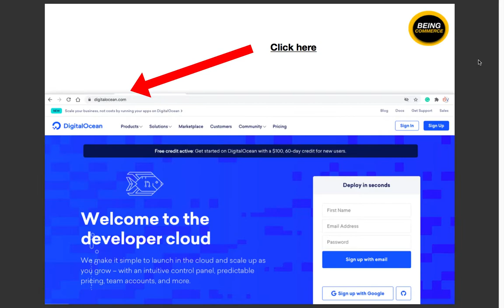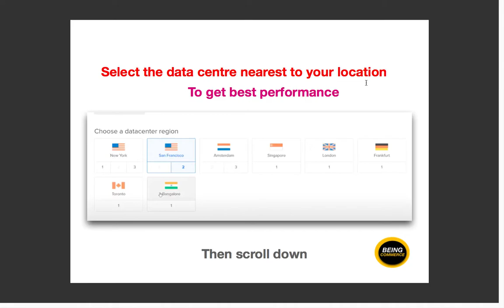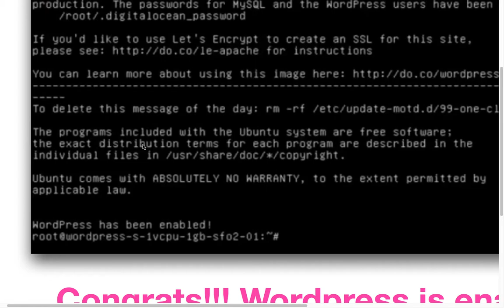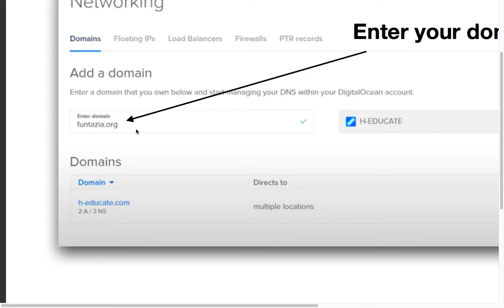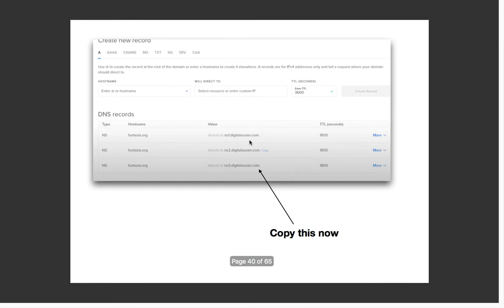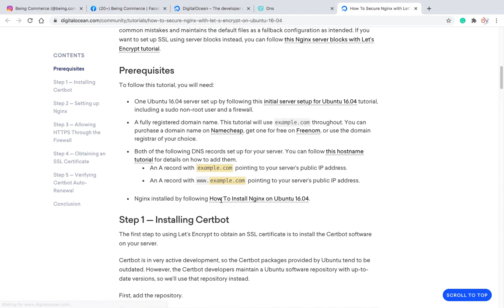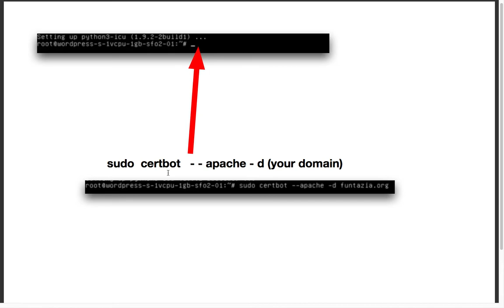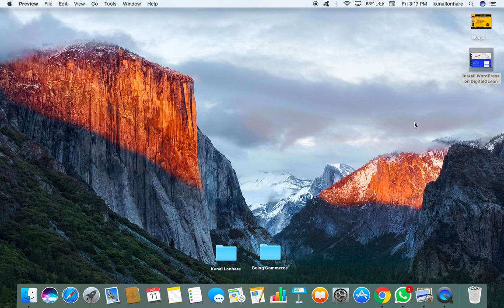How to Install WordPress on DigitalOcean with Free SSL Certificate - Manual WordPress VPS Hosting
In this video, I will show you How to Install WordPress on DigitalOcean Cloud Services and how to add a free SSL Certificate in a step by step guide. SO you can have your own Self managed Web server on Digital Ocean with VPS WordPress Hosting.

WordPress is the most popular CMS (content management system) on the internet. It allows you to easily set up flexible blogs and websites on top of a MySQL backend with PHP processing. WordPress has seen incredible adoption and is a great choice for getting a website up and running quickly. After setup, almost all administration can be done through the web frontend.